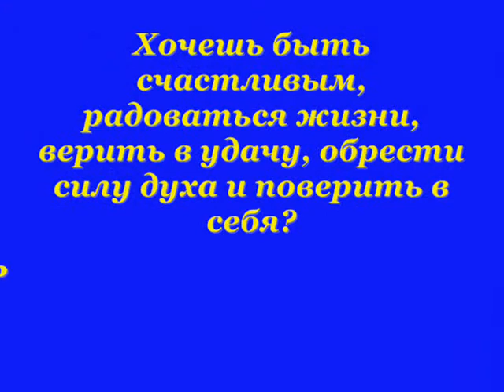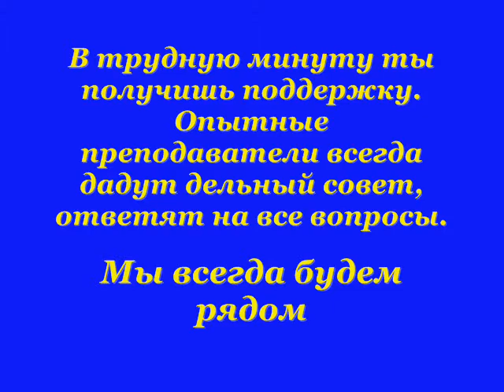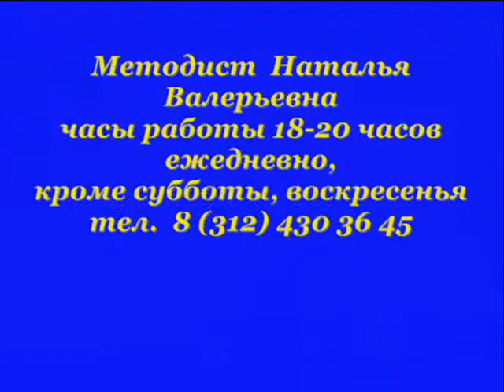Институт образования и науки в Нижнем Новгороде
На сайте вы узнаете, что

в Нижнем Новгороде открыт Метод кабинет Некоммерческого партнерства содействия развитию образования и науки

"ИНСТИТУТ ОБРАЗОВАНИЯ И НАУКИ"

И теперь можно не выезжая в Москву получать высшее и второе высшее образование в Нижнем Новгороде.
Сейчас развивается заочное дистанционное образование, когда люди находящиеся в другом городе могут учиться в иногороднем ВУЗе. Основная особенность обучения на Интернет-факультете -- сокращение до минимума личного присутствия студента в институте. Для каждого студента Интернет-факультета формируется индивидуальный план и график обучения с учётом пожеланий студента. Каждый студент обеспечивается полным пакетом учебно-методических материалов и рекомендаций по организации учебного процесса на компакт-дисках, а также студент получает возможность удаленного доступа через Интернет к базам данных института. По окончании обучения выдаётся диплом государственного образца.
Наши дополнительные плюсы:
- Цена за обучение в договоре, заключенном со студентами, фиксируется на весь срок обучения.
- Отсрочка от призыва в Вооруженные Силы
- Диплом государственного образца.
Приходите, не пожалеете!